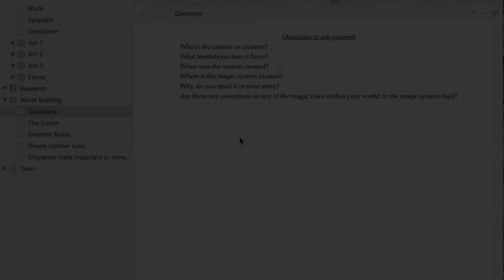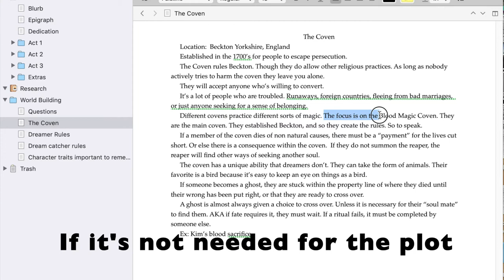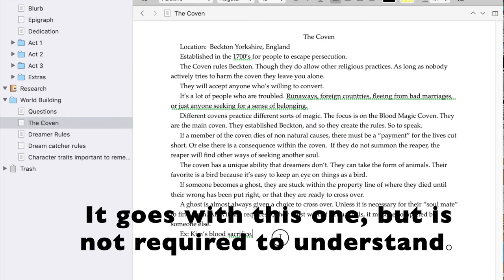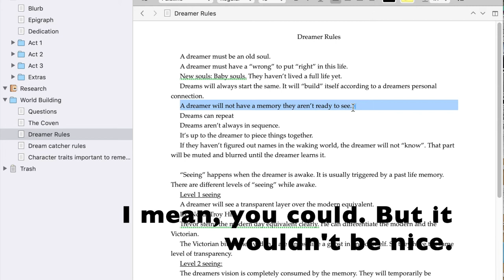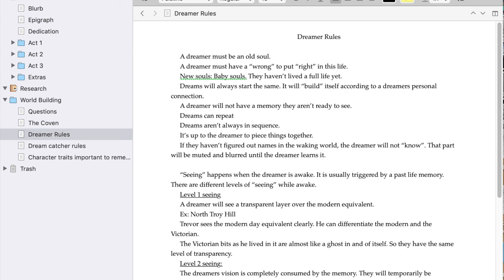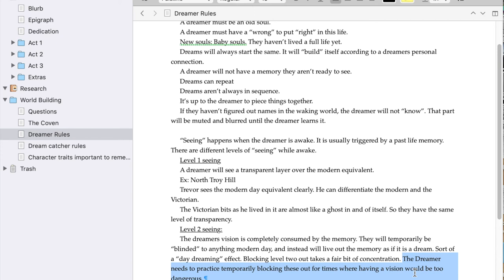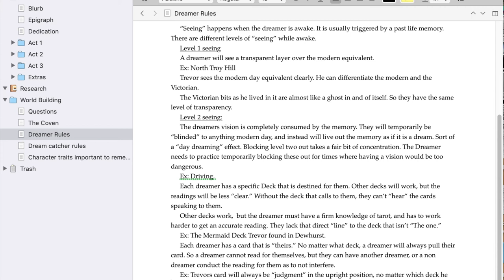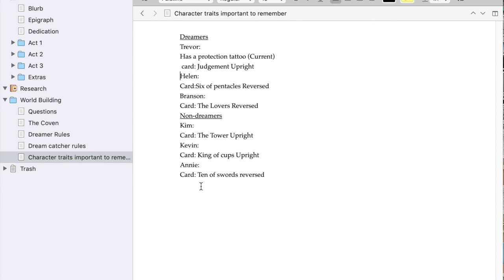Write With Me | Magic systems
This is just ONE way to write a magic system. I know this video is on the longer side, but I wanted to demonstrate how the whole process works.
Brandon Sanderson also has a lovely lecture on how He builds his magic systems:
Want to Be Friends? Follow me on
Personal Twitter:

Self promo

Audiobooks:
US and Canada:
U.K.